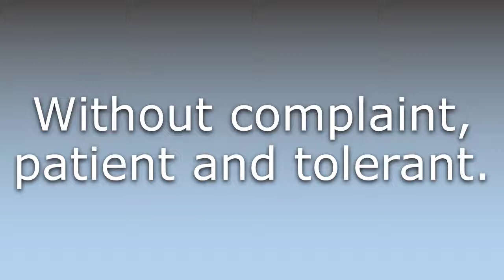What does Uncomplaining mean?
What does Uncomplaining mean in English? Learn the meaning of the word Uncomplaining! How to Pronounce Uncomplaining. Expand your vocabulary, learn words.